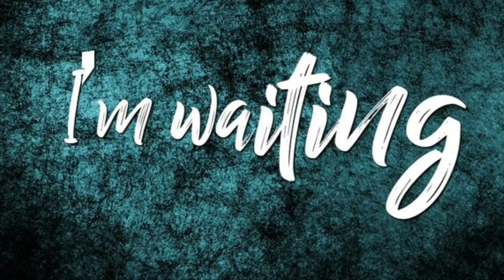timmies - tell me why i'm waiting (ft. shiloh)